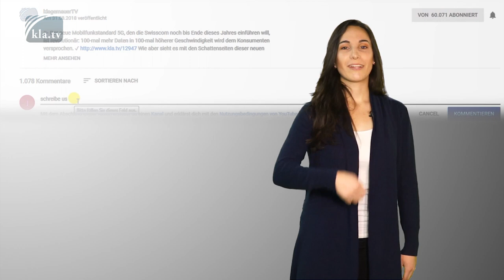18. AZK - ♫ Die Wahrheit siegt ♫ (Familie Ebert)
„Die Wahrheit siegt, den Aufrichtigen gehört das Land“, so lautet eine Zeile aus Helenas Lied „Die Wahrheit siegt“. Ein Lied, das Mut macht aufzustehen, Haupt und Stimme zu erheben für Freiheit und Recht. Ein Lied, das verbindet und uns spüren lässt, dass in unserer Einsheit und Liebe jene Sprengkraft liegt, der kein noch so mächtiger Gegner standhalten wird.